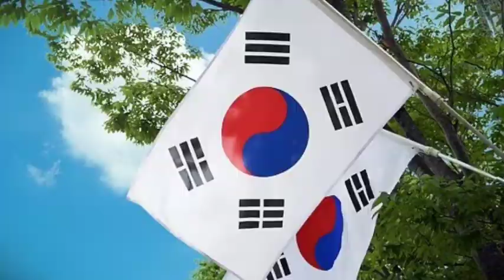साउथ कोरिया के बारे में ये चीजें आप नही जानते हैं//facts about South Korea in hindi//fact video।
Hello friends, in today's video, I am going to tell you about some such facts related to South Korea, which you would hardly have known before, so if you also want to know about some important fat related to South Korea, then watch the video.

What are 5 facts about South Korea?

What is a interesting fact about South Korea?

What is South Korea famous for?

Can you tell me 3 random things about South Korea?

Top 10 interesting facts about South Korea

Bad facts about South Korea

50 facts about South Korea

5 facts about South Korea

Facts about South Korea culture

25 interesting facts about South Korea

Mind blowing facts about South Korea

101 facts about South Korea

South Korea map

Fun facts about Korea

Facts about Korean girl

South Korea President

Seoul Facts

South Korea facts for kids